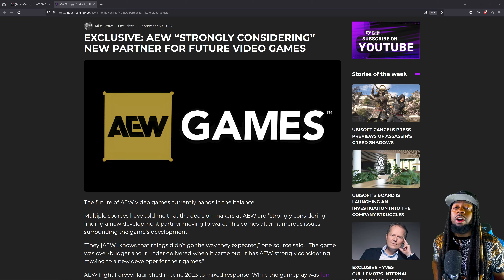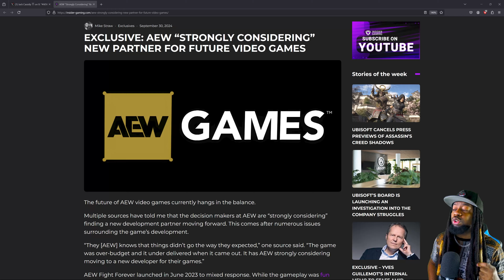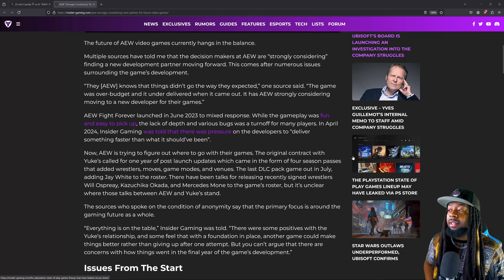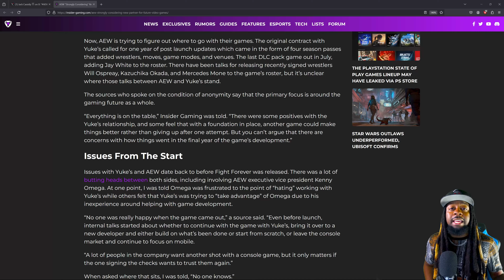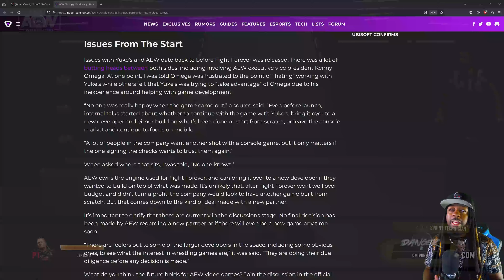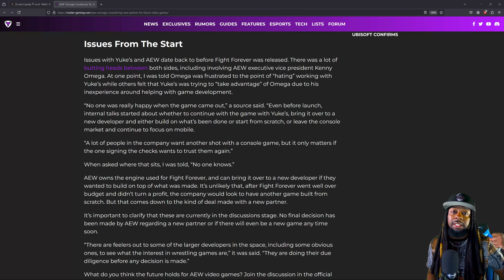HUGE Update on the Next AEW Game!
👉Drop a Like on the video so YouTube shares it with more people!

Housekeeping
aew
fight
forever
wrestling
gamepass
videogames
Kenny
Bomb
WWE
WWE2k23
2k23
Roster
update